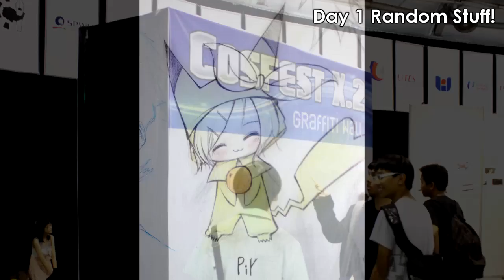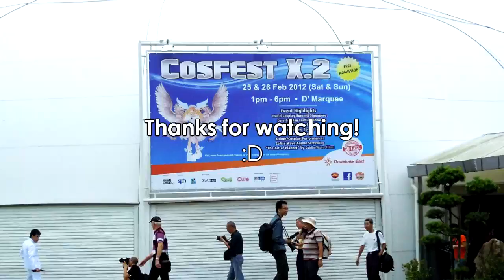Cosfest X.2 Day 1 + 2 Coverage (February 25th-26th, 2012 @ Downtown East, Singapore)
Cosfest X.2 Day 1 + 2 (February 25th-26th, 2012 in Singapore @ Downtown East)

Video Breakdown:

Day 1 (0:00 - 6:25):

Day 1 Intro: 0:03 - 0:28
Day 1 Cosplay : 0:29 - 5:44
Day 1 Random Stuff + Ending: 5:45 - 6:25

Day 2 (6:26 - 13:18):

Day 2 Intro: 6:26 - 6:38
Day 2 Cosplay: 6:39 - 12:10
Day 2 Random Stuff: 12:11 - 12:40
Day 2 Ending: 12:41 - End

0:02 - 3:43 : Hanasaku Iroha Character Song, Matsumae Ohana - 空に近い場所 （Off Vocal）
3:44 - 6:10 : Hanasaku Iroha Character Song, Nako Oshimizu - Diamond(off vocal)
6:25 - 9:48 : Mashiro Iro Symphony CD Vol.1 - POP STEP LOVE (off vocal)
9:49 - 13:18 : Mashiro-iro Symphony Character Song vol. 2 - 想いの蕾 恋する未来 (off vocal)

WHEN BEARS ATTACK!

'Sup guys. I heard about Cosfest from my friends so I went down with them with my Pedobear head to photobom- I mean uhh...HAVE FUN! I hope everyone enjoyed most of their time there; other than the hot weather and getting beat over the head by a cosplayer, it was pretty awesome. Cosfest X.2 was my 2nd ever anime convention that I had been to but I have to say...I don't mind going to more of these and having an amazing time there as well.

I apologize for the lack of coverage for the main focus of the whole event which was the cosplay competition but it was extremely packed and hot inside the convention hall so I stayed outside most of the time. I had to leave for my book-in timing back to NS on the 2nd day so I didn't get to stay around for the closing ceremony :( I was in a formal suit on the first day (which turned out to be an oven) and a shirt + jeans on the 2nd day. If I had brought the full fur suit from AFA to wear at Cosfest, I think I would have died of heatstroke.

Once again, thanks to かみ しゃおらん, Goh Bao Wei (Wet) and Nuuby for the pictures!

If you see yourself, don't be afraid to comment on where you were in the video!